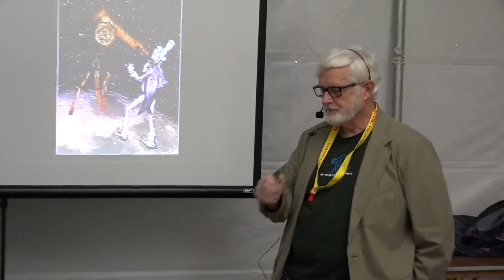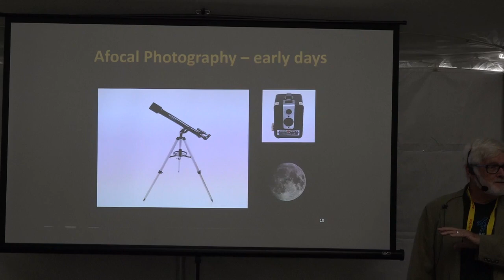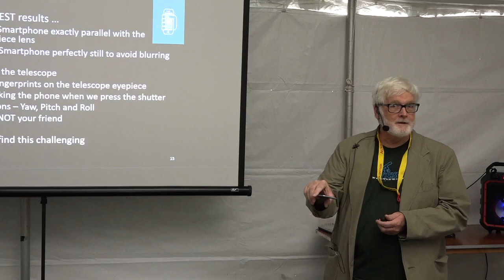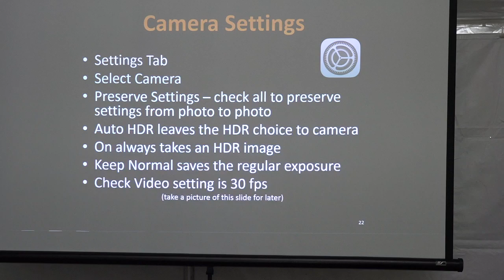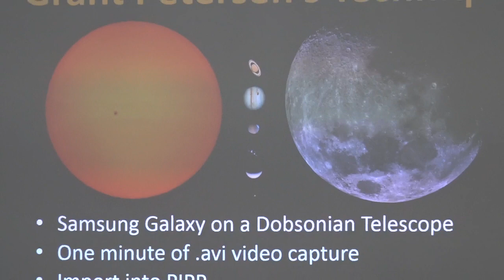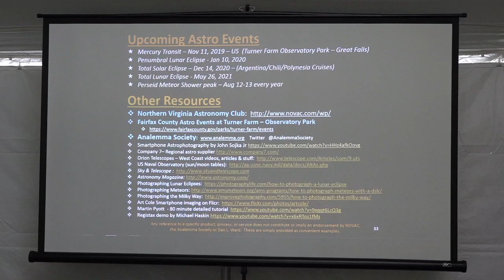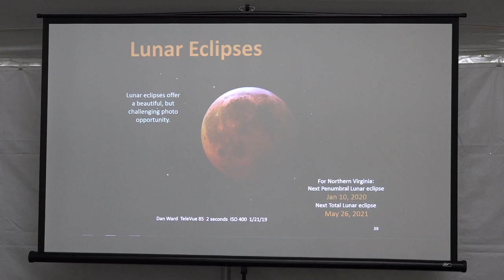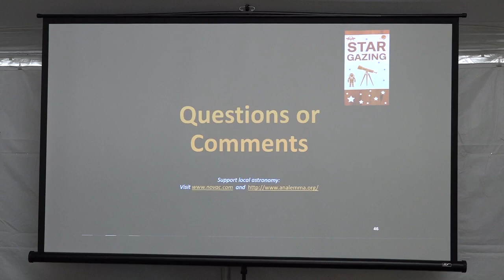Dan Ward astrophotography with smartphone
Dan Ward speaks on techniques and tools to use your smartphone for astrophotography. Recorded at Star Gaze 2019 hosted by the Northern Virginia Astronomy Club